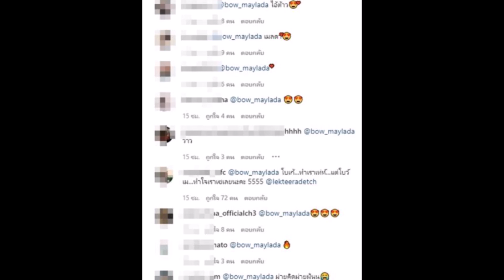โบว์ เมลดา หยอดเมนต์กลางไอจีอาเล็ก